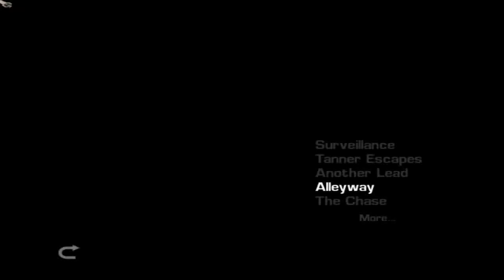Driv3r - The Alleyway (Unusual Path)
I took another path to complete this mission.